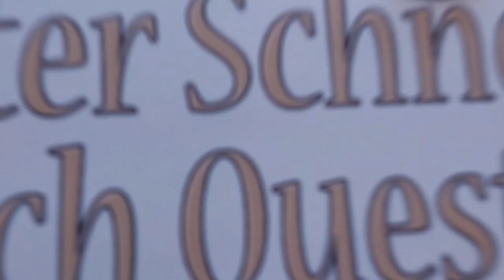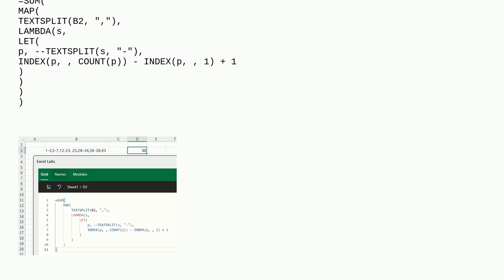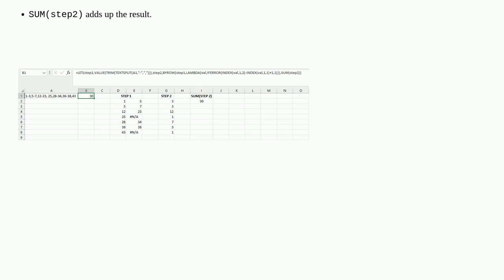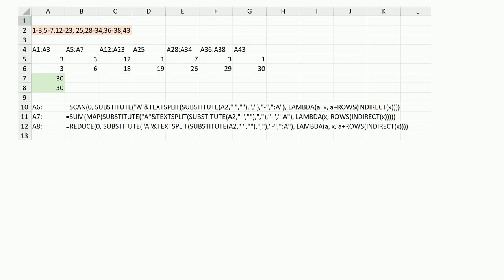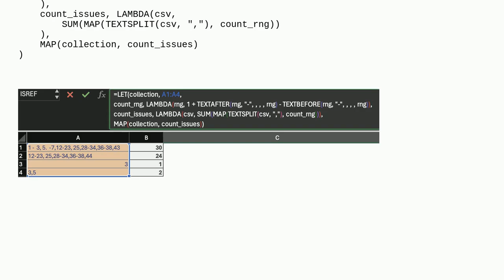MS Excel, Find out how many items a cell describes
A special thanks goes out to the community

  microsoft-excel